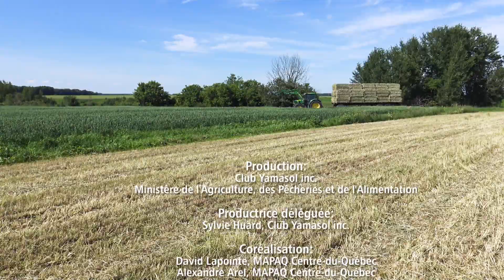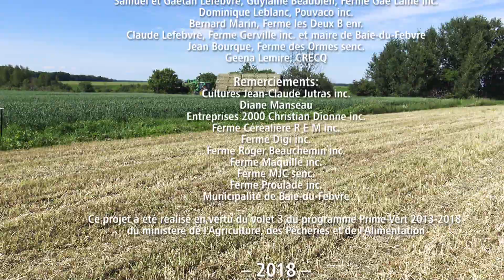Bonnes pratiques et interventions agroenvironnementales au Sud du Lac Saint-Pierre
Le Lac Saint-Pierre : Des entreprises agricoles qui s’investissent différemment pour une agriculture durable. De 2013 à 2018, le club agroenvironnemental Yamasol inc. a réalisé un projet en agroenvironnement au Sud du Lac Saint-Pierre visant à faire de l’agriculture durable. Plusieurs entreprises ont été accompagnées dans leur démarche de changements de pratique. Ainsi, les entreprises et les conseillers agricoles ont visité ensemble les endroits où il y avait par exemple des problèmes d’érosion dans les champs. Par la suite, les entreprises ont sélectionné les solutions les mieux adaptées à leur situation. La somme des gestes individuels posés par les entreprises agricoles sont bénéfiques pour eux, pour le Lac Saint-Pierre et nous conduit vers une agriculture durable.

N’hésitez pas à contacter le Club agroenvironnemental Yamasol inc. pour des questions / commentaires / suggestions.

Autres vidéos connexes